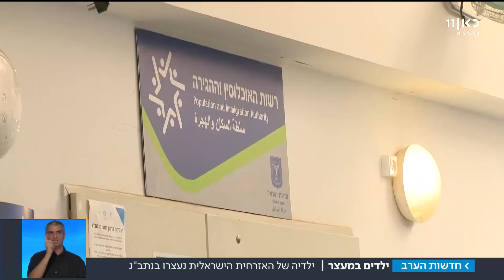ילדים במעצר: עלו לישראל ונעצרו בטעות בנתב"ג | מתוך חדשות הערב 25.10.17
למשטרת הגבולות לקחו 24 שעות להבין שכלאו בטעות שני ילדים שעלו לארץ מאוקראינה כדי להתאחד עם אמם